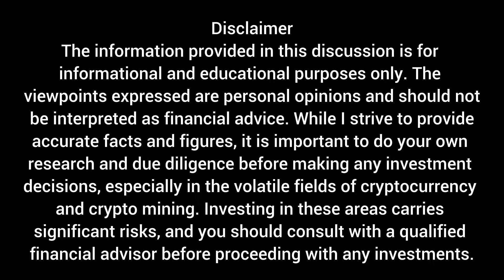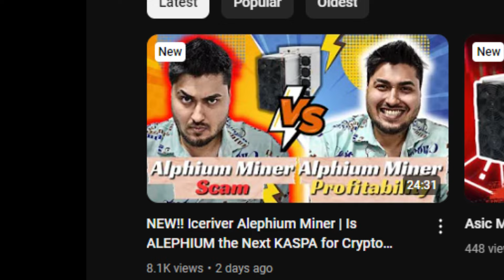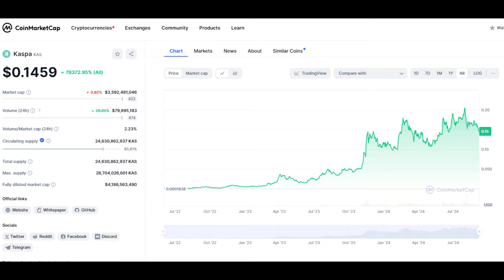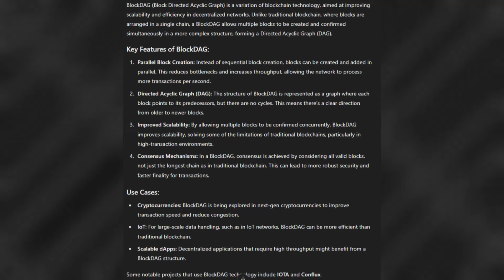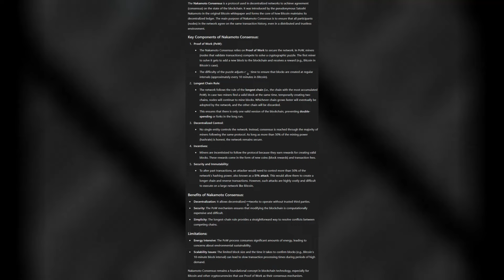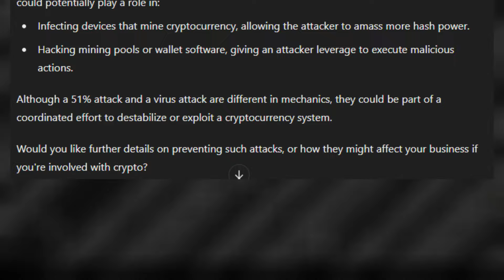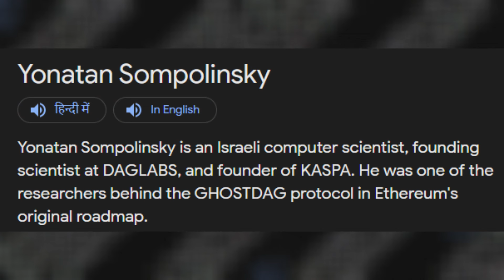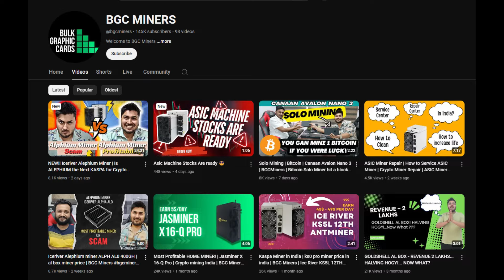Kaspa Mining Future? | Kaspa Price Update? | Kaspa Miners | BGC Miners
Welcome to BGC Miners!

Address - 203, 2ND FLOOR, KUSHAL BAZAAR, BUILDING NO 32-33 , NEHRU PLACE, NEW DELHI, 110019

🔍 What We Offer:
- Crypto News Updates: Stay informed about the latest market trends, regulatory shifts, and exciting developments in the crypto space. 📈🌐
- Mining Demystified: Dive into the world of mining! Learn about different mining methods, hardware setups, and profitability strategies. ⛏️💡
- Hardware Reviews: Curious about ASICs, GPUs, or mining rigs? Our unbiased reviews break down performance, efficiency, and costs. 🖥️🔍
- Community Interaction: Join our live Q&A sessions, polls, and discussions. Your questions drive our content! 🗣️🤝

🔥 Why Choose BGC Miners?:
- Simplicity: We simplify complex concepts, making crypto accessible to everyone. 🤓🔑
- Authenticity: No fluff—just real insights from passionate crypto enthusiasts. 🙌🔍
- Engagement: We value your input! Let's build a thriving community together. 🌟🗨️
- Sales and Services: Explore our range of crypto mining hardware, backed by warranties and top-notch customer service. 💎🛠️

The content shared in this discussion is intended solely for informational and educational purposes. The viewpoints, opinions, and insights provided represent personal perspectives and should not be interpreted as professional financial advice, investment recommendations, or endorsements of any particular strategy, product, or service. While every effort is made to present accurate and up-to-date facts and figures, the information discussed here is not exhaustive and may not account for your individual financial goals, risk tolerance, or specific investment objectives.

Cryptocurrency investments and crypto mining activities involve a high degree of risk and volatility. Prices can fluctuate widely, and past performance is not indicative of future results. It is essential to understand that the cryptocurrency market is highly speculative, and investments can result in significant financial losses. Moreover, the regulatory environment surrounding cryptocurrencies and mining operations is constantly evolving, which may impact the value and legality of your investments.

Before making any financial decisions, including investing in cryptocurrencies or purchasing crypto mining equipment, you are strongly advised to conduct your own thorough research and consult with qualified financial, legal, and tax professionals. These experts can provide guidance tailored to your unique financial situation and help you assess the risks associated with such investments.

Remember, the information shared here should be considered as one of many resources to help you make informed decisions. Ultimately, you are responsible for your own financial decisions, and you should never invest money that you cannot afford to lose.

Time Stamps -
00:00 - Intro
1:12 - Kaspa Mining Future
4:13 - What is Kaspa Project?
10:36 - How to take exit from Kaspa Miner?
16:20 - Price Update

KASPA Investment Guide Should You Jump In 2023? |🚀 25X In a Year Already, Will It Pump More | Crypto
Future of KASPA MINERS? 🔥 Crypto Mining India 🚀bitcoinmining
Unboxing & Review: KS5L 12Th/s Kaspa Miner - Ultimate Crypto Mining Machine!
Kaspa (ks0) miner update | kaspa miner in india hindi | income per day
20 DIN MINING KRKE KITNA PAISA KAMAYA ANTMINER L7 ?
How to Earn 3 Lakh Monthly (LEGIT) With Ant Miner | S19K Pro Best Bitcoin Miner ? | Mining in India
Unboxing & Review: KS5, KS0 Pro + Stock Update for Home Miners!

KASPA'S Price Potential at Cycle Top!
KASPA Just CHANGED EVERYTHING! You Can't Afford To IGNORE THIS NEWS!
Satoshi's Secret In Kaspa
Kaspa at $0.14 Is A Deal Of A Lifetime!
Kaspa: COINBASE!

Kaspa Will Pump To $17 Because Of This
Just Buy 10,000 Kaspa